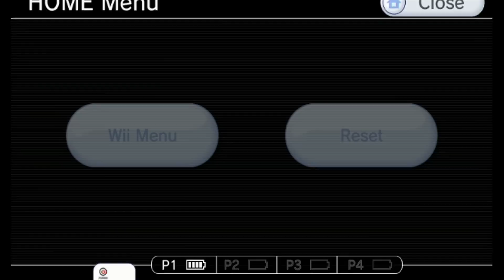the olympics are a mess 4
in this bideo i take on the supernova circuit and do the unthinkable with a javelin, ok bye